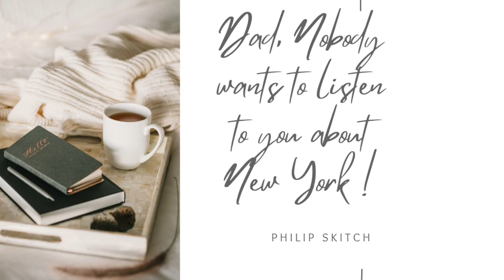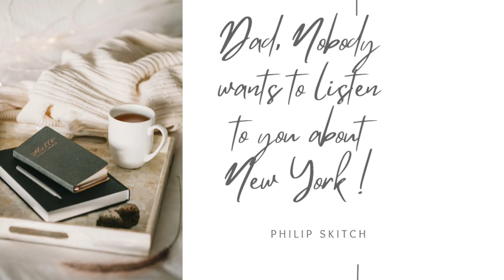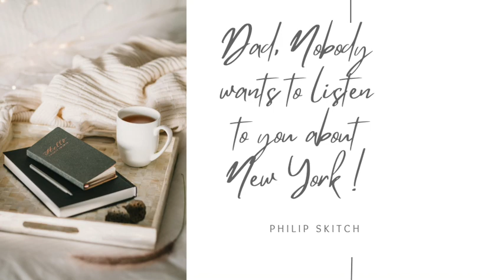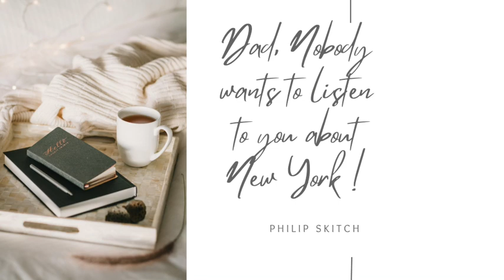Dad, Nobody wants to listen to you about New York ! Episode 3 :The Housing Crisis in New York.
Housing is considered affordable when it costs about one third or less than a person’s total income, but in New York, people are often shelling out a lot more than that. New York City is an expensive place to live. This much is obvious. But in the months since the city has emerged from the doldrums of Covid-19, this feels especially true.
In this episode I look at rent controls, Laws, vacant appartments, and reasons why the housing stock lags so behind the demand for it, and the ever rising number of people wishing to live and work in this Great town which causes rents to skyrocket.